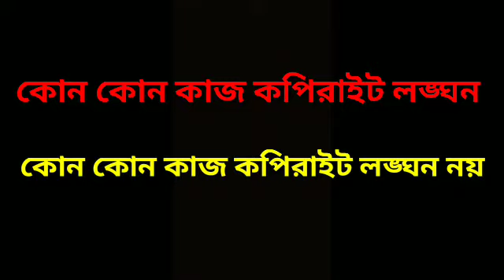কপিরাইট এর বিস্তারিত বিবরণ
১৭। ভরণপোষণ কে কাকে দিবে? স্ত্রী যদি স্বামীর কাছে না থাকে ? ভরণপোষণ না দিলে স্ত্রীর আইনগত প্রতিকার কি কি জানতে নিচের লিংকে ক্লিক করুন:

প্যারামাউন্ট ল’ বইয়ের জন্য- 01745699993, 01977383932